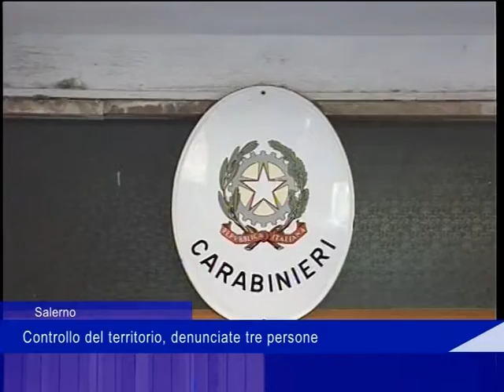Carabinieri Salerno Vietri 5 Marzo